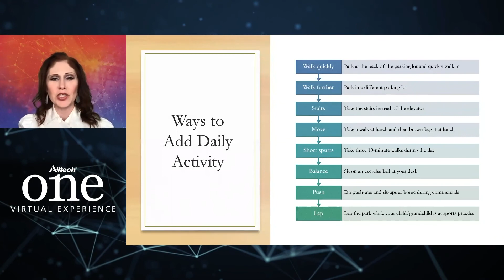Health and Immunity in a Post-COVID World - Amy Goodson - Clip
As we view health and immunity through a new lens — and perhaps with renewed appreciation — how can we improve our ability to fend off illness and build a brighter future? Join us as Amy Goodson discusses.